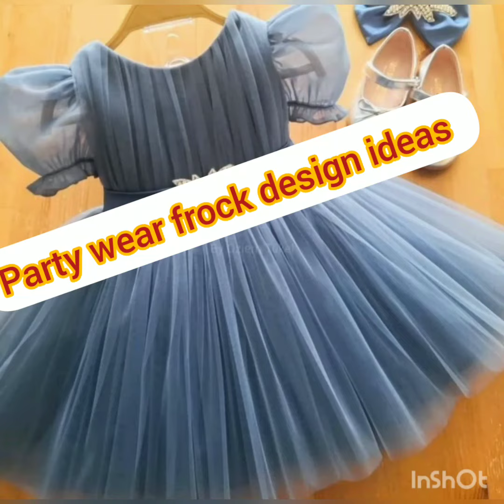Latest Party/wedding wear kids frock design ideas